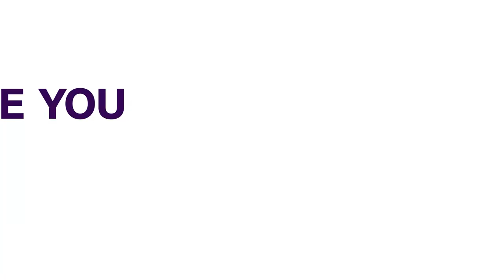Imo: NCoS Acting DG Orders Investigation Into Owerri Custodial Centre | NEWS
The Acting Controller-General, Nigeria Correctional Service (NCoS), John Mrabure, has ordered a comprehensive investigation into the incident that occurred at the Owerri Custodial Centre in the early hours of Monday.